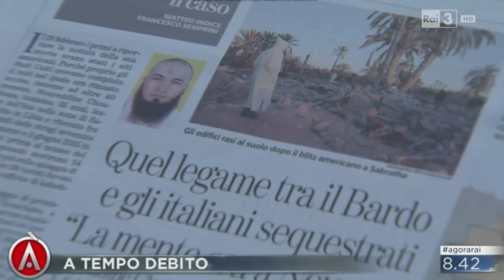A NOVARA SI NASCONDE LA JIHAD